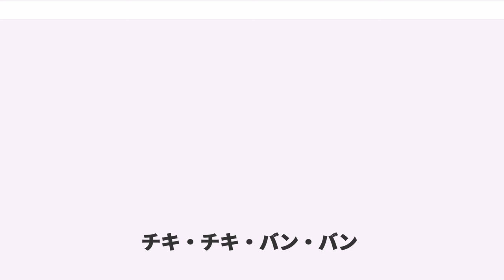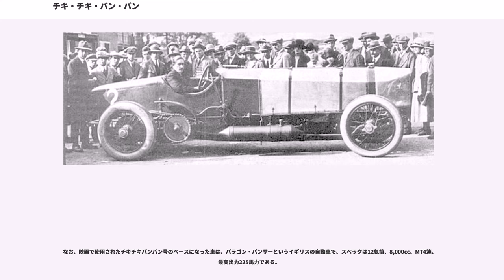チキ・チキ・バン・バン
『チキ・チキ・バン・バン』（"Chitty Chitty Bang Bang"）は、1968年製作のイギリスのファンタジー・ミュージカル映画。作中に登場する車両の名称でもある。

20世紀初頭のイギリス。あるレース用自動車は、昔グランプリに何年もの間優勝し続けたが、後のレースで事故を起こし、今では廃車置き場に放置されている。寡夫で2人の子持ちの発明家カラクタカス・ポッツは夢見る人物だが、お人好しで生活力はない。ある日、自動車が屑鉄業者に売り飛ばされることを知ったジェレミーとジェマイマは、父のポッツに代わりに買い取ってくれるように頼み込む。購入代金が30シリングという高額だったため、ポッツは代金を捻出しようとスクランプシャス製菓会社に自身が発明した「音が出るキャンディー」を売り込む。ポッツは、以前自動車事故で知り合った社長令嬢のトルーリーの助けでキャンディーの売り込みに成功するが、飼い犬のエジソンが他の犬と共に工場に乱入して売り込みを台無しにしてしまう。意気消沈したポッツだったが、子供たちの願いを叶えようと近所の祭りでお金を集め、自動車を購入する。ポッツは、有り合わせの材料で自動車を修理し、「チキ・チキ・バン・バン」と命名した自動車で、子供たちとトルーリーを誘い海にピクニックに出かける。

ピクニックを楽しむポッツは、海に浮かぶヨットを見ながら「ヨットの持ち主はバルガリア国の悪党ボンバースト男爵で、チキ・チキ・バン・バンを奪いに来た」と聞かせる。ボンバースト男爵はチキ・チキ・バン・バンを奪おうと攻撃してくるが、船に変形したチキ・チキ・バン・バンは軽々とヨットから逃げ出してしまう。ボンバースト男爵は手下のスパイに命令してチキ・チキ・バン・バンとポッツの誘拐を命令するが、間違ってポッツの父バンジーを誘拐してしまう。ボンバースト男爵に誘拐されるバンジーを見かけたポッツたちは、飛行機に変形したチキ・チキ・バン・バンに乗りバルガリアに向かう。バルガリアに連れて来られたバンジーは、「一日で空を飛ぶ自動車を作らなければ死刑にする」とボンバースト男爵に命令され、誘拐されて来た他の発明家と共に自動車を作ることになる。

一方、バルガリアに到着したポッツたちは、町に子供がいないことに疑問を持つ。そこにバルガリア軍とチャイルドキャッチャーが現れ、親切なおもちゃ屋に匿われる。ポッツは、おもちゃ屋から「男爵夫人の命令で子供は連れ去られてしまう」と聞かされる。バルガリア軍がチキ・チキ・バン・バンを見付けて城に持ち帰った後、ポッツは、おもちゃ屋の案内でボンバースト男爵の城を偵察に行くが、その隙に子供たちがチャイルドキャッチャーに連れ去られてしまう。ポッツとトルーリーは、おもちゃ屋に連れられ城の地下の洞窟に案内され、逃げ延びた町の子供たちと出会い、協力してボンバースト男爵を倒そうとする。次の日、ボンバースト男爵の誕生日を迎え、城では貴族たちがパーティーを開いていた。おもちゃ屋はボンバースト男爵におもちゃの人形を献上するが、人形はポッツとトルーリーの変装だった。ポッツはボンバースト男爵をロープで天井に吊るし、それを合図に町の大人と子供たちが城に突入する。混乱の中、ポッツたちは子供たちとバンジーを助け出し、ボンバースト男爵と男爵夫人は町の子供たちに捕まる。チキ・チキ・バン・バンを取り返したポッツたちは、町の人々に見送られイギリスに戻る。

おとぎ話を聞かせたポッツは、「最後はパパとトルーリーが結婚して終わるんでしょ」と子供たちに茶化されながら、トルーリーを家まで送る。トルーリーに恋していたポッツだが、発明が失敗続きで引け目を感じ、気持ちを伝えられずにいた。自宅にポッツが戻ると、そこではバンジーと兵隊遊びを楽しむスクランプシャス社長がいた。スクランプシャスは、「ポッツが発明したキャンディーが犬用キャンディーとして好評になった」と告げ、契約書にサインを求める。喜んだポッツはトルーリーに気持ちを伝えに向かうが、話を聞いて彼の家に向かっていたトルーリーと鉢合わせになる。ポッツはトルーリーに気持ちを伝え、空を飛ぶチキ・チキ・バン・バンに乗って自宅に戻る。

007シリーズの原作者で知られるイアン・フレミングが唯一著した童話で、1964年に出版された原作に基づく、幻想的なファミリーミュージカルである。製作も映画版007シリーズの仕掛け人であるアルバート...